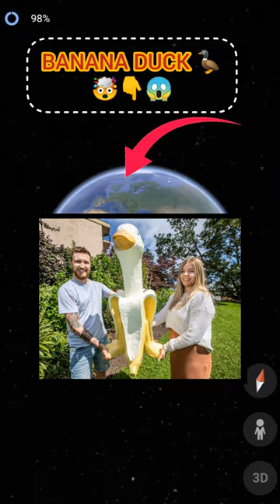BANANA 🍌 DUCK 🦆😱IS REAL ? ON GOOGLE MAP AND GOOGLE EARTH 🌎